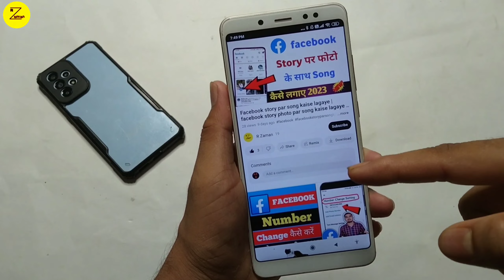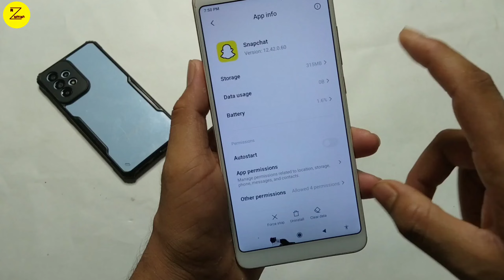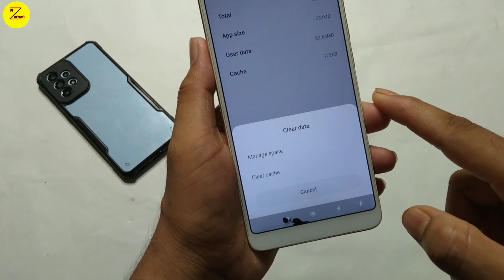Snapchat open Nahi Ho Raha Hai To Kya Kare | Snapchat app not working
contect me
Your Queries- 👇
Snapchat open Nahi Ho Raha Hai To Kya Kare
Snapchat app not working
snapchat app not open
Snapchat chalu Nahin ho raha hai
Snapchat open hokar band Ho jata Hai Kya Karen
Snapchat app Kaise Sahi Karen open Nahin ho raha hai
Snapchat app open Nahin ho raha hai kaise Sahi Karen
Snapchat app not opening
Snapchat not open
Snapchat app Kam Nahin kar raha hai kya Karen
Snapchat app apne aap band Ho jata Hai Kaise Sahi Karen
snapchat nahi chal raha hai
snapchat not working
how to fix snapchat not working
snapchat not working problem
snapchat is not working
how to fix snapchat not working problem
how to fix snapchat something went wrong
how to fix snapchat not opening
snapchat nahi chal raha